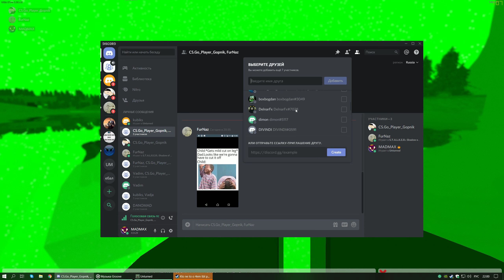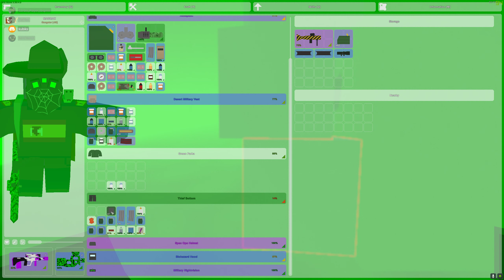Рейд на карте Washington Vanilla #2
Выживаю на разных ванильных серваках!